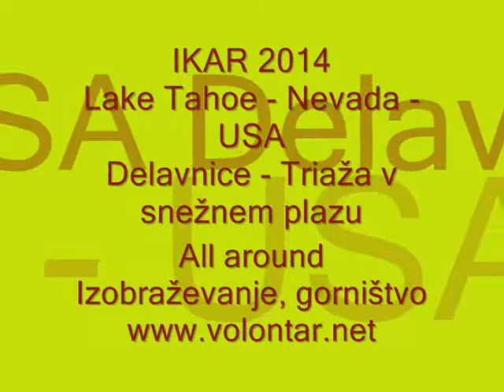IKAR 2014 - Lake Tahoe - Triaža v snežnem plazu